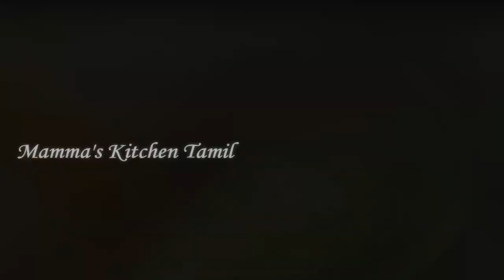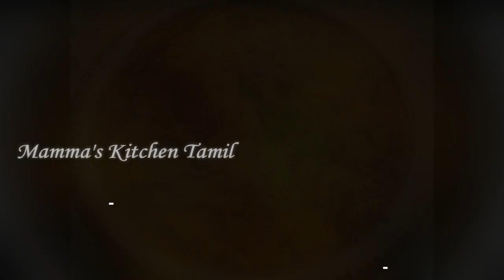6 Vegetable Sidedish recipes in Tamil | Peerkangai | Vazhakkai | Mamma's Kitchen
Hi guys, Welcome to Mamma’s Kitchen….
In this video we are going to make 6 vegetable side dish recipes, which are

1. Peerkangai Varuval
2. Karunai Kizhangu Masiyal
3. Chow Chow Poriyal
4. Vazhakkai Varuval
5. Mullangi Varuval
6. Vaazhaipoo Poriyal

These are some easy recipes, which requires only 5 to 10 mins to prepare.

Also follow us on various social media's